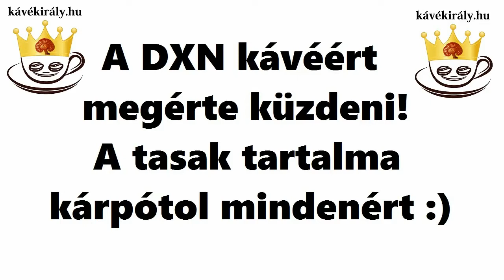DXN Lingzhi Black Coffee: Ganodermás feketekávé termékbemutató videó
Sziasztok,

(Elbújtam a sok doboz kávé mögött, az elején a dobozok mögül beszélek, még nem lehet látni. Aztán az egyik doboz kávé helyén kidugom a fejem, és így folytatom) :

Amint látjátok, sikerült rendelnem pár doboz DXN kávét, úgyhogy én már biztos, hogy rosszul nem fogom magam érezni. :)

Amint azt ígértem, elkezdem nektek szépen sorban bemutatni a DXN Ganoderma kávéfajtákat. Most hozzá is látok. Az első kávé, amit úgy gondoltam, hogy kiválasztok a sok közül, az a DXN Lingzhi Black Coffee, ami egy Ganodermás feketekávé.

Elárulom nektek, hogy én egyébként feketekávét régen sem ittam, amíg nem ismertem a DXN-es kávékat. Most hetente egyszer szoktam inni Lingzhi Black Coffee-t, mikor a szüleimnél vagyok, mert nekik ez a kedvencük. Számomra nagyom kellemes változatosság néha egy feketét meginni.

Változott a csomagolása, mert régen ilyen dobozokban voltak, mint a DXN Lingzhi Coffee 3in1. A csomagolás teljesen mindegy, hiszen a tartalma teljesen ugyanaz. (Felbontom a csomagolást). Sikerült is felbontanom. 20 tasak van 1 csomagban. (Felbontom a kávéstasakot – illetve csak probálom). Ilyen kis aranyos tasakban van.

(Próbálom felbontani ) :)
Egy mozdulattal felbonthatók a tasakok…az esetek 90%-ában. De ilyenkor van nálam egy segédeszköz. Szépen levágom a tetejét. Engem semmi nem akadályoz meg , hogy megigyam a napi DXN kávémat. Senki és semmi nem tud megakadályozni. A DXN Lingzhi Black Coffee egy Ganodermás fekete egészséges kávé. Csak kávét és Ganoderma gyógygomba kivonatot tartalmaz, nincsen benne cukor. Valahova leraktam már egy kis forró vizet. (Ráöntöm a Limgzhi kávéra.) Én bögréből szeretek inni. Ebben a DXN-es fekete lúgosító kávéban nekem az a különleges, hogy nem érzem rajta a (számomra) kellemetlen keserű ízt, mint amit régen kóstoltam Mindig is 3 az 1-ben típusúakat ittam.
A DXN Lingzi Black Coffee-nak semmi kellemetlen íze nincs, annyi csak, hogy nincs benne cukor. Tehát sima feketekávé, de nagyon kellemes íze van.

A következő videóval is nem sokára jelentkezek, addig is köszönöm a figyelmeteket, egészségetekre!
Az igazán értékes dolgokért meg kell küzdeni az életben.
Itt többször is próbálom kibontani a kis kávés tasakokat. Van egy trükkje: nem kell oda nézni, miközben az ember felbontja. Ez többszöri próbálkozás után sem sikerül, de sebaj, mert kéznél vol az olló. :)